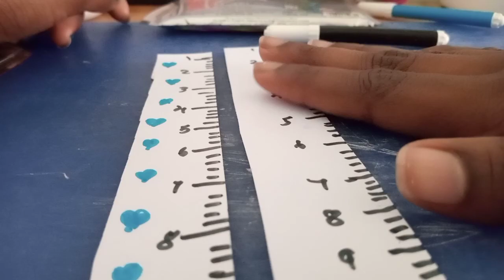2 Homemade rules (scale)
In this video I have should how to do
Homemade rules (scale)